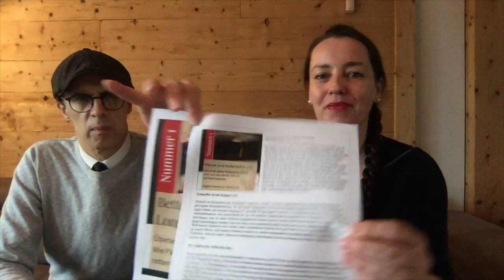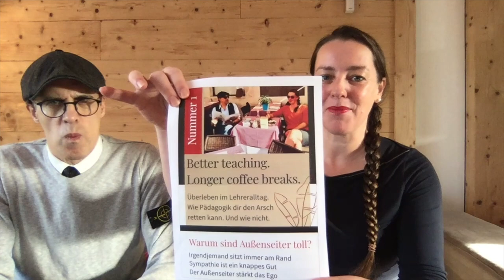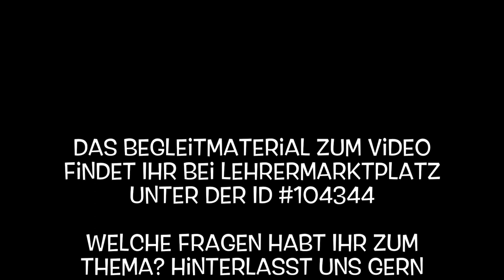Überleben im Lehreralltag "Warum sind Außenseiter toll?" Psychologie für Lehrer und Erzieher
ÜBERLEBEN IM LEHRERALLTAG - Cindy Seidler/ Franz Teichert im Gespräch

Psychologie und Pädagogik für Lehrer - wir übersetzen in dieser neuen Serie "Überleben im Lehreralltag" schnöde Theorie in praxisrelevantes Wissen.

Video #1:  "Warum sind Außenseiter toll?"

In diesem Video beleuchten ich und der Dipl. - Psychologe Franz Teichert das Thema "Außenseiter" - und warum das Wissen über diesen Bereich aus der Gruppenpsychologie für uns Lehrer relevant ist.

Wir gehen auf folgende Punkte ein, die die Grundlagen der Dynamik von Gruppen bilden:

1. Einer sitzt immer am Rand
2. Sympathie ist ein knappes Gut
3. Der Außenseiter stärkt das Ego

Hinterlasst gern Eure Fragen und Kommentare, wir beantworten sie gern direkt sowie in weiteren Folgen.

Mein Name ist Cindy Seidler und ich bin Autorin bei Lehrermarktplatz.

Ich biete in meinem Lehrershop und auf meiner Homepage viele kostenlose Unterrichtsmaterialien für Lehrer und Referendare an.

Außerdem zeige dir, wie man bei Lehrermarktplatz und anderen Plattformen Geld verdienen kann, ob es sich lohnt, als Teacherpreneur zu arbeiten und welches Honorar du dafür erreichen kannst.

Hier findest du kreative Ideen und Empfehlungen für Unterrichtsmaterial für die Grundschule, Sekundarstufe und Erwachsenenbildung.

Arbeitsblätter, Spiele, Unterrichtseinheiten, Unterrichtshilfen, Poster, Bildkarten und mehr ... mal kunterbunt, mal als klassisches Design - für alle Altersstufen findest Du bei mir Materialien für die Fächer Deutsch (DAF/DAZ), Englisch, Französisch, Sachkunde, Religion, Ethik und Erdkunde.

Schau doch auch in meiner Facebookgruppe für Lehrer rein - in der Gruppe ' findest Du kostenlose Downloads für deinen Unterricht!